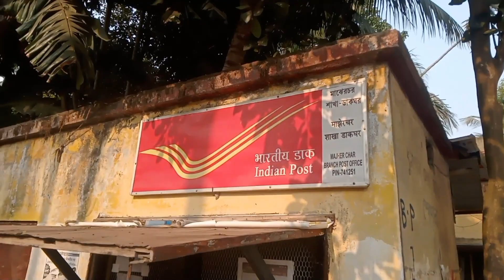বাড়ির মধ্যে পোস্ট অফিস !! কল্যাণী পৌরসভার মধ্যে ভাবা যায় না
Related :-

Kalyani Post Office
Majherchor Post office
বাড়ির মধ্যে Post Office
Indian Post Office এর বেহাল দশা
শহরের মধ্যে দোকানে  এ Post Office

Note :- এই ভিডিওটি কোনো পক্ষ কে উদ্দেশ্য করে বানানো হয় নি।।। শুধু মাত্র Indian Post office এর মধ্যে Kalyani এর মত একটা জায়গায় Main Kalyani থেকে মাত্র কিছু কিলোমিটার এর মধ্যে মাঝেরচর এ এমন Post office ভাবা যায় না।।।।